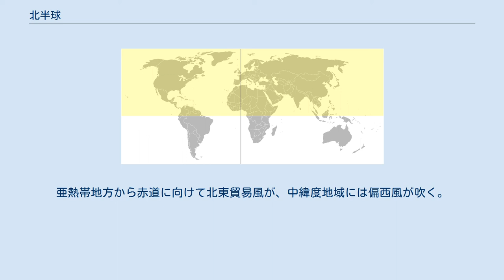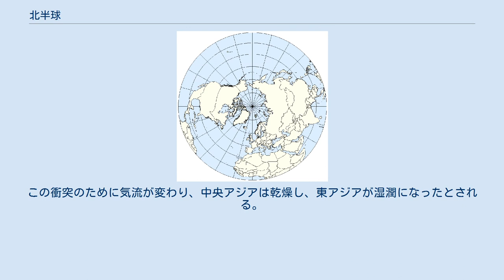北半球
北半球（黄色に塗られた範囲） 北半球 円周が赤道に相当する 北半球（きたはんきゅう）とは、天体を赤道で二分したとき、北側に相当する部分を指す。
以下、特に断らない限り地球の北半球について述べる。
 大陸のうちユーラシア大陸・北アメリカ大陸のほか、アフリカ大陸の1/2以上、南アメリカ大陸の約1/7が北半球に含まれる。
六大州としてはヨーロッパ・北アメリカの全域およびアジアのほとんどが北半球に位置する。
海洋の分布では、太平洋・大西洋・インド洋の一部、および北極海・地中海・メキシコ湾・東シナ海などの付属海を含む。
 南半球に比べ、陸地の面積比、特に温帯に位置する陸地の比率が高いことが、人口・気候の両面に影響を与えている。
北半球全体の陸地の面積比は39.4%であり、南半球の陸地の面積比18.4%よりも高い。
温帯の例として北緯30度-40度（北半球）における陸地面積比が43%であるのに対し、南緯30度-40度では11%と少ない。
このため、四大文明の発祥を始めとして人口は歴史的に北半球に偏ってきた。
世界人口の約87%が北半球に居住する(世界人口年鑑 2019により算出)。
特に中華人民共和国の14億人、2位インドの13億人など、アジアに偏っている。
 北半球の温帯に属する地域では10-3月が寒く、4-9月は暖かい。
陸地面積の比率が高いこと、さらに高緯度地域に大陸が位置することにより、北半球の気候は南半球といくぶん異なる。
高緯度に大陸が位置するため、シベリア寒気団など南半球に比べ、大規模な気団が発生する。
陸地の占める面積比が高いため、熱赤道の平均位置は主に北半球を走る。
南極大陸を除く最低気温が、ロシアのオイミャコンで観測（-71.2度）されたこと、最高気温がアメリカ合衆国のカリフォルニア州デスヴァレーで観測（56.7度）されたことは、陸地比率の偏りからも説明できる。
 大気循環の概要は南半球と似ている。
亜熱帯地方から赤道に向けて北東貿易風が、中緯度地域には偏西風が吹く。
西太平洋を中心に移動する台風や北アメリカ大陸の東西の海洋を通過するハリケーン、広く大陸東岸から赤道側にかけて見られるモンスーンなどの気象現象が顕著である。
 世界最高峰のエベレストはヒマラヤ山脈に属し、2位のK2はカラコルム山脈に位置する。
全長が最大のナイル川は北半球の地中海に注ぎ、3位の長江は東シナ海に注ぐ。
 大陸移動についてのみ触れる。
約2億年前、パンゲア大陸が分離して北半球に位置していた部分はローラシア大陸となり、更にユーラシア大陸と北アメリカ大陸に分離した。
その後、インド亜大陸がゴンドワナ大陸より分離北上し、ユーラシア大陸とぶつかり、ヒマラヤ山脈を形成した。
この衝突のために気流が変わり、中央アジアは乾燥し、東アジアが湿潤になったとされる。
 アジア ヨーロッパ 太平洋